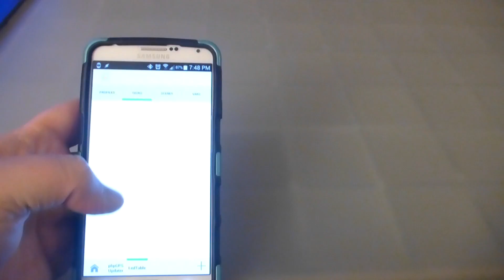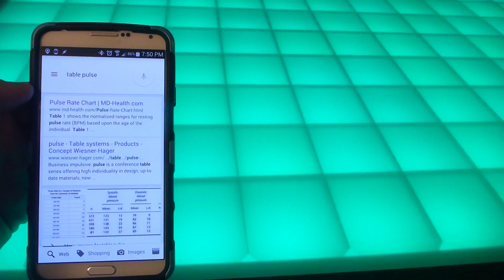Led Coffee Table Voice Commands Demo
This a demo of using Google Now voice commands to change the modes on my led array based coffee table.

The table is run using an Arduino to control the leds. The Arduino has a few demo modes coded in to it and the ability to output byte arrays sent over serial to the leds.

The Arduino is hooked up to a Raspberry Pi over USB, which is running a Java program I have written. This program can send images to the Arduino, make animations, and change the built in auto modes. The Java app has a web service built in to it which allows for remote control.

I created some simple Tasker scripts using the HTTP GET command to access the RPi webservice and control the table. Then by using the Tasker plug in AutoVoice, I am able to run Tasker tasks by saying OK Google and using it's voice recognition.